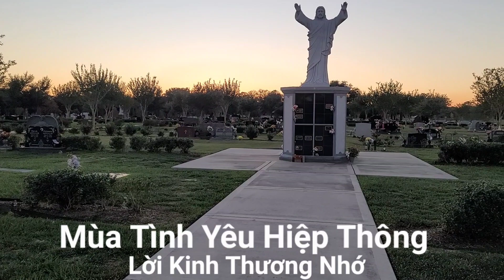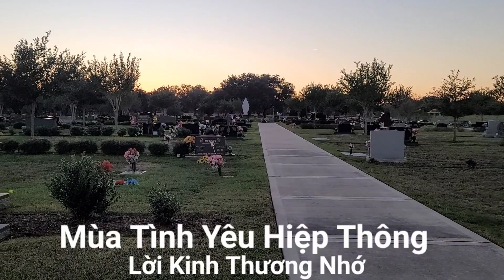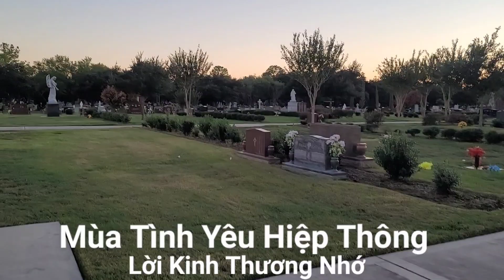All the Faithful Departed (All Souls)